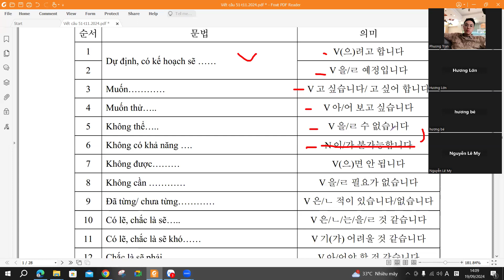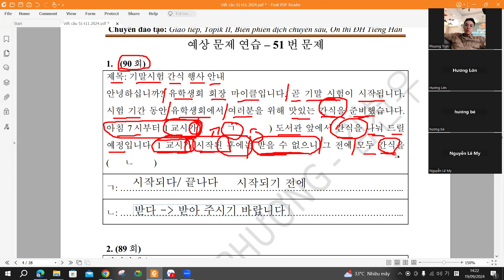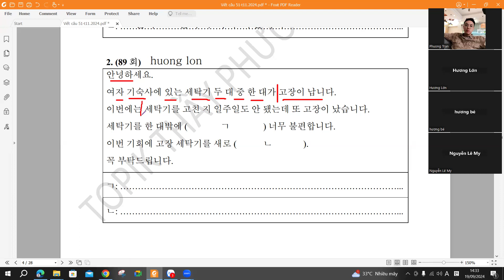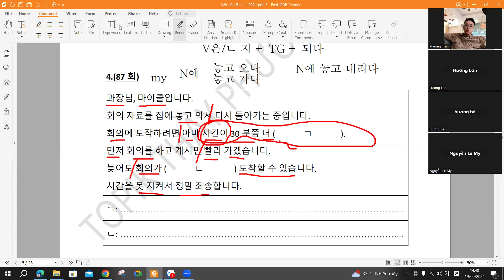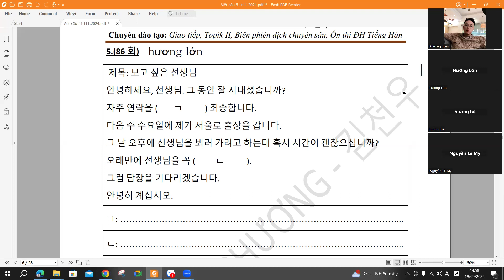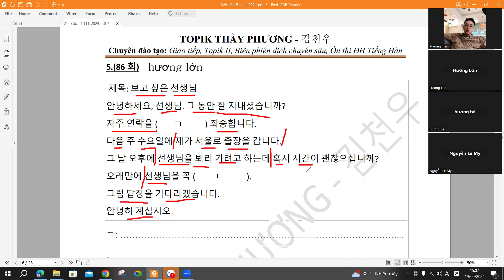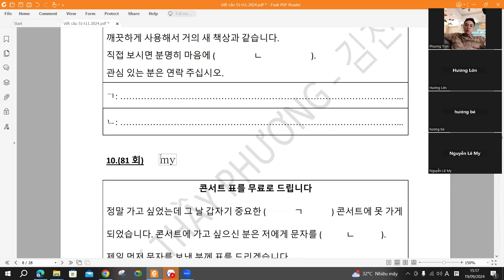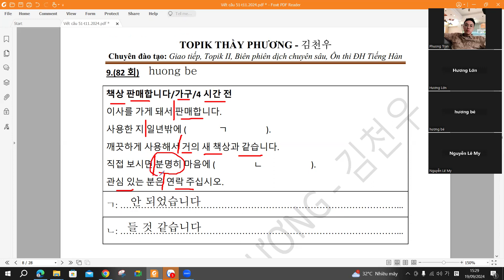TOPIK II - Viết câu 51(19.09.2024)